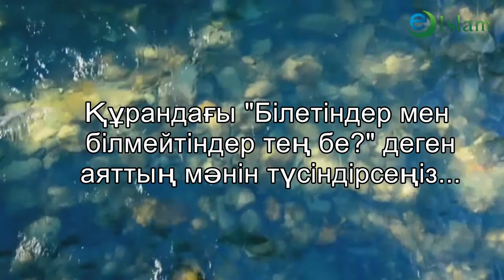Ислам. Құранды білетіндер мен білмейтіндер тең бе? Досай Кенжетай